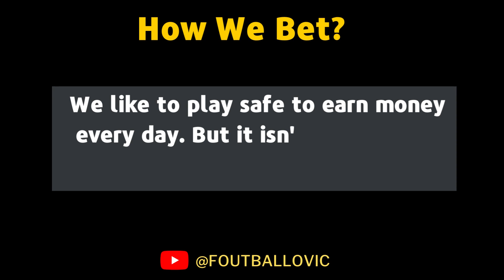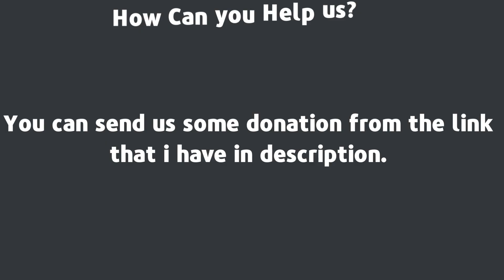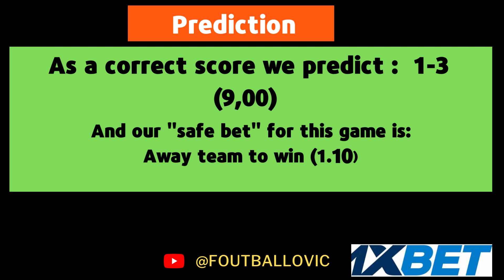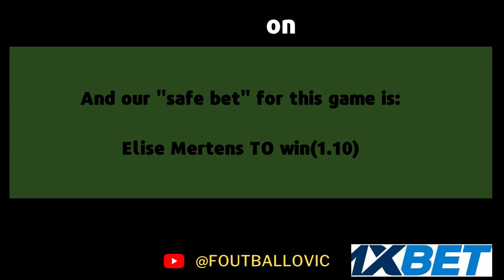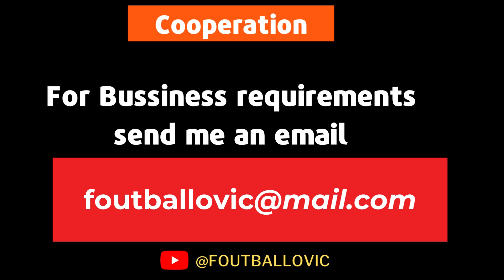CORRECT SCORE TODAY( football predictions today )FIXED MATCHES SOCCER TODAY PREDICTIONS 13 june 2023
PPredictions football today 13/06/2023
prediction match
Predictions football today 13 June 2023
Today's Football Predictions 13 June 2023 Best Betting Tips For Today Over 90% wining Rate, FOOTBALL PREDICTIONS TODAY|BETTING TIPS|HOW TO WIN BET|BETTING STRATEGY|SOCCER PREDICTIONS|BETTING.How to win bet everyday|Betting Strategy .
Sports Betting
2days sure wins
5 sure odds today
betika prediction
betika tips
betting companies